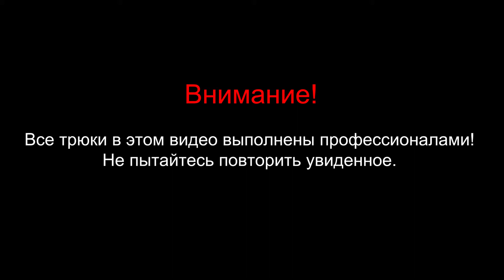Climbing on Picturesque bridge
1st episode from project "The Story Of a Shot". Location - Moscow,  Russia - Picturesque bridge. Three years of preparation, diving delivery, construction climbing - opened almost impossible access to a sequred object.
More stories in my instagram - @ponchikz
Huge Thnx to my team !
🎥🎞@originalnikee, 🚁@arkazakov, 🔧@sunwillnotrise, @thisisexperience crew
and everyone who was involved and helped with the project

Supported by: Gopro, Anteater, Laser bcn